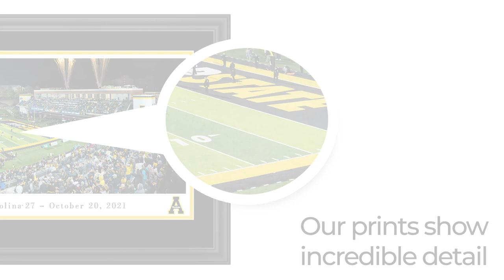Appalachian State Mountaineers Football Panoramic Poster - Blakeway Panoramas Stadium Print - APSU5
This panoramic photo captures euphoric Mountaineers fans storming the field after App State upset #14 ranked Coastal Carolina with a field goal in the final seconds of the game to earn a 30-27 victory. This was the largest victory for App State since shocking #5 Michigan in 2007. It was also the first regular season loss for Sun Belt rival Coastal Carolina in two years.

Text on panorama:
Appalachian State Mountaineers™ - App State® 30 - Coastal Carolina™ 27 - October 20, 2021